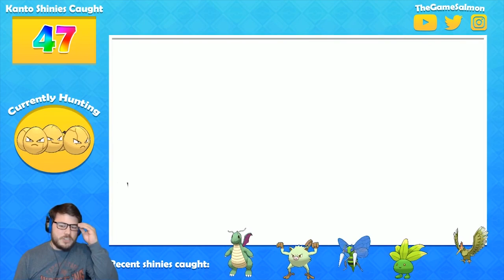SHINY EGGS! SHINY EXEGGCUTE! | Pokemon Let's GO Pikachu and Eevee! (Kanto Shiny Living Dex #102)